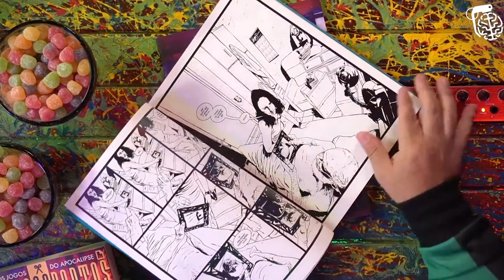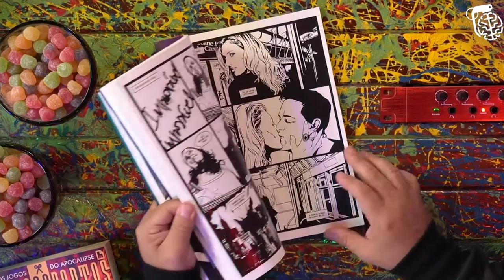AS IDEIAS PRINCIPAIS DO LIVRO - HORA EXTRA #008 - LANÇAMENTO DO LIVRO DO VILELA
QUEM DIRIA! O Vilela vai lançar um livro! Sua obra “LIGUE OS PONTOS - OS JOGOS DO APOCALIPSE” está saindo do forno. O livro será lançado pela Jambô Editora, e quem comprar vai ganhar muito conhecimento sobre a história que está escrita nele. O último livro que o Vilela tinha colaborado foi a Bíblia de Gutenberg, quando fez as ilustrações.

CAIXA POSTAL
Caixa Postal: 81969
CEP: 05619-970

EDIÇÃO:  Isabelly e Yasmin
PRODUÇÃO: Rogério Vilela
PESQUISA E DECUPAGEM: Fabio Mantoanelli